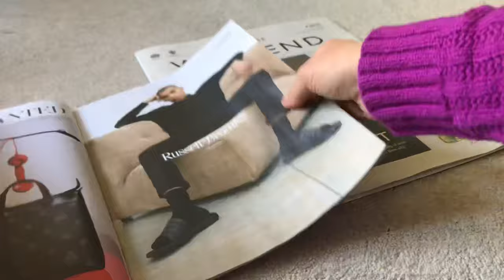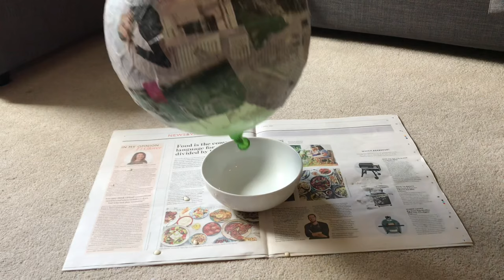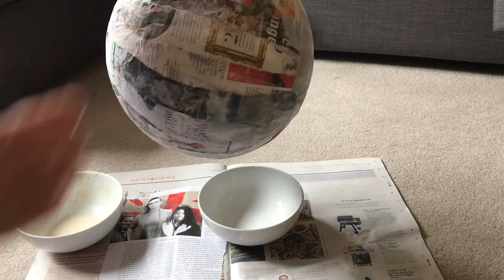How to make a paper mache (papier-mâché) globe - Earth Day craft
Use a punch balloon for strength and size, and combine equal parts flour and water to create your paste.